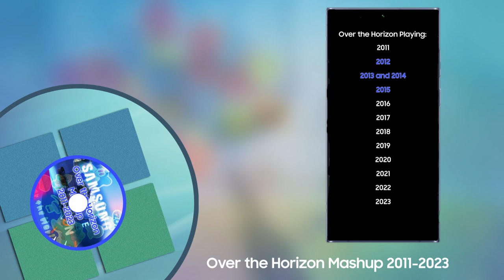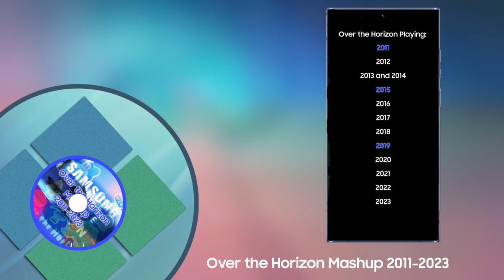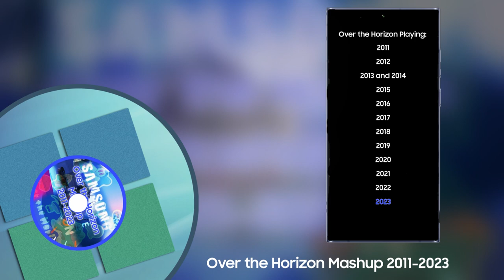Over The Horizon Mashup 2011-2023 (Official Mashup by WinUpgdTFX3028)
1. Collecting Information

The Software/Plugins used in this video is:
-paint . net (for the disc design and the cover art)

Note/s:
-After I announced the new content, I decided to upload one my created mashups as a video.
-The audio was exported in May 30, 2023.
-An old version of this audio was made in May 18, which it doesn't really sound good. A link of the file is available if you want to listen to it
-Over the Horizon was introduced to the Galaxy S2 in 2011. The Galaxy S (S1) doesn't have Over the Horizon and uses Samsung Tune, which sounds way different that Over the Horizon.
-WinUpgdTFX3028 was the former name of this channel. However, the name will remain in this video.

Sources and Credits:
Credits to @Samsung for making Over the Horizon, the font and the wallpaper from the background.

2. Media Information

Discord: mechanicalsystem (will be updated later)

3. Important Things

This video is not associated with copyright. Owner's credit is above.